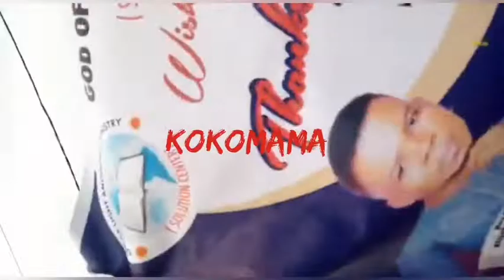PASTOR WAHALA WITH WOMAN